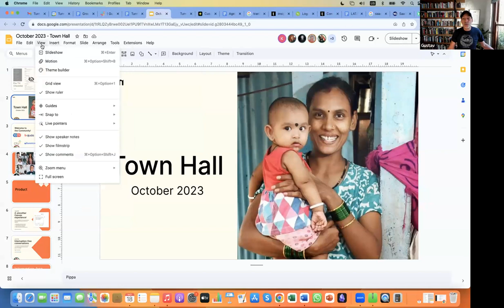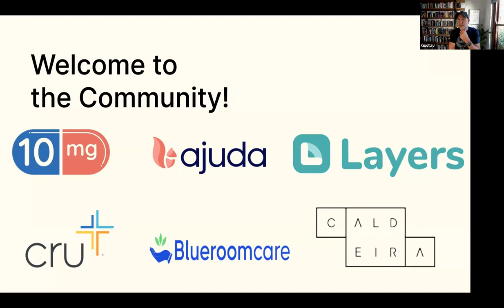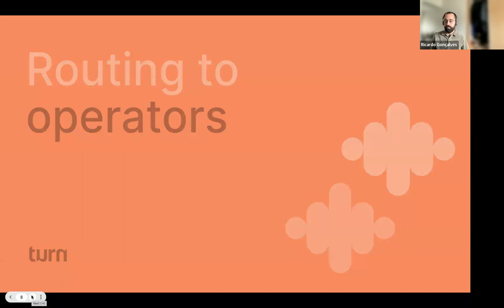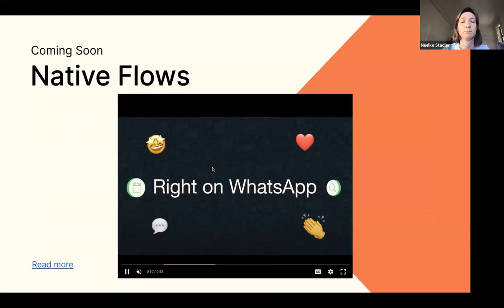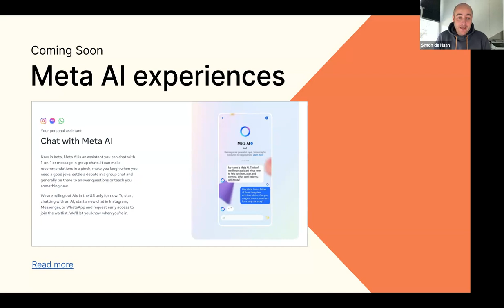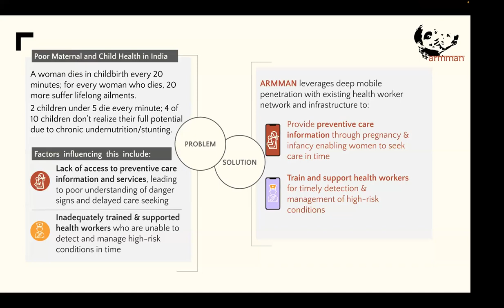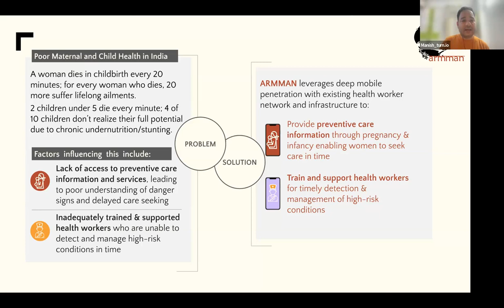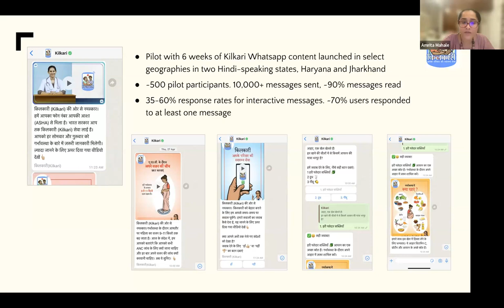Turn Townhall October 2023